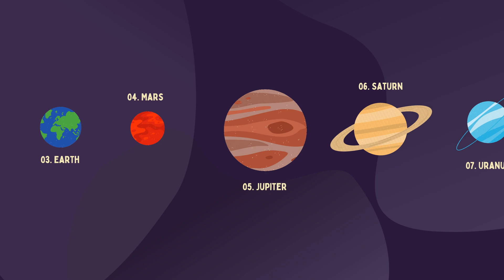The Solar System Song for Kids 🌞 | Learn Planets with Fun Nursery Rhymes | Science for Children!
Welcome to our fun and educational "Learn the Planets Song for Kids"! 🌞🪐🎶

Join us as we explore the solar system with a catchy nursery rhyme that makes learning about planets easy and enjoyable for children. This educational science video is perfect for preschoolers, kindergarteners, and young learners who are curious about the wonders of space.

In this video, you'll learn:

The Sun: The big, bright star that warms our Earth and holds the planets in place.
Mercury: The small and fast planet closest to the Sun.
Venus: The brightest and hottest planet with thick clouds.
Earth: Our home with water, land, and air.
Mars: The red planet with dusty storms and high mountains.
Jupiter: The largest planet with a Great Red Spot and many moons.
Saturn: The planet with stunning rings.
Uranus: The tilted, blue-green planet with faint rings.
Neptune: The farthest planet with strong winds and stormy skies.
Sing along with us and make learning about space fun and engaging! Perfect for classroom use, homeschooling, or just a fun educational activity at home.

Learn the planets, planets song, solar system for kids, educational video, nursery rhyme, science for kids, space song, kids learning, preschool, kindergarten, children's education, fun learning, space exploration, astronomy for kids.